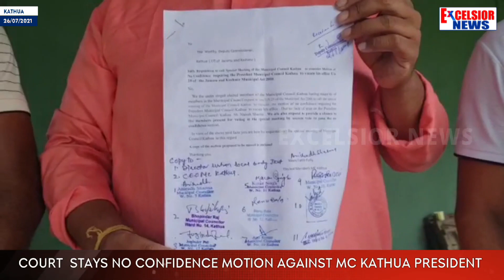Court Stays No Confidence Motion Against MC Kathua President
| Excelsior News |